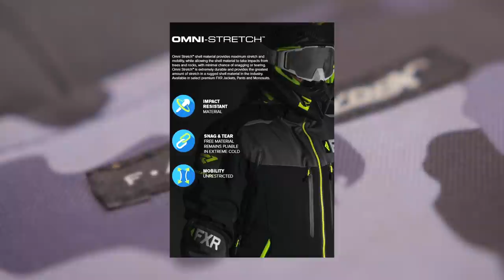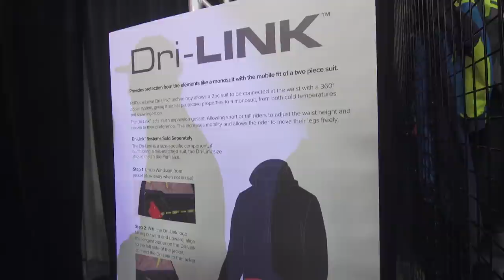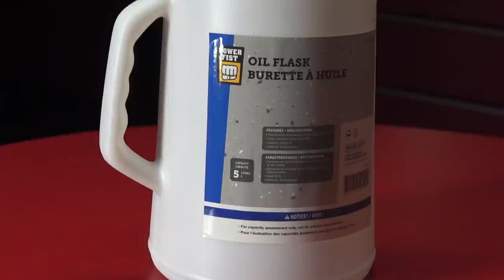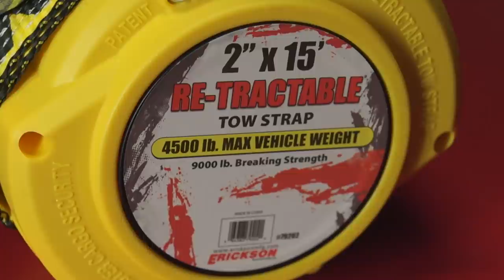SNOWTRAX TV 2021 - FULL episode 7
Luke sits down with FXR's CEO and Founder Milt Reimer to talk about FXR's 25 year history producing top quality snowmobile gear and he also takes a look at some of the signature products the team at SNOWTRAX uses in our everyday riding.

Then AJ's in the TRAIL TECH shop looking at some useful products from Princess Auto that can take your snowmobile owning experience to a higher level.

Then in TEST RIDE, Luke evaluates Yamaha's 2021 SRVIPER LT-X GT featuring the stellar 1049cc 4-stroke triple, spinning a belt-friendly YXRC clutch combo, Fox QS3 shocks and Yamaha's new Stryke skis and tweaked spindles.

ABOUT SNOWTRAX TV

SNOWTRAX airs thirteen episodes from December to April and has established itself as the most watched snowmobile television series in North America.

Each week the SNOWTRAX crew guides viewers through an informative and entertaining half hour revealing the inside scoop on the latest snowmobiles, accessories and riding destinations that make snowmobiling winter's greatest adventure sport.

Affiliated with national broadcasters such as OLN and Sportsman Channel in Canada and Outdoor Channel in the United States, SNOWTRAX effectively reaches over 72 million national households with 24 million of those households being located in the North American snow belt.

SNOWTRAX has and will continue to attract and retain viewers by virtue of its unique, informative and entertaining cinematic format.